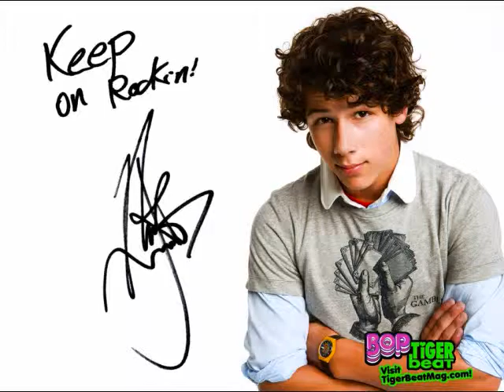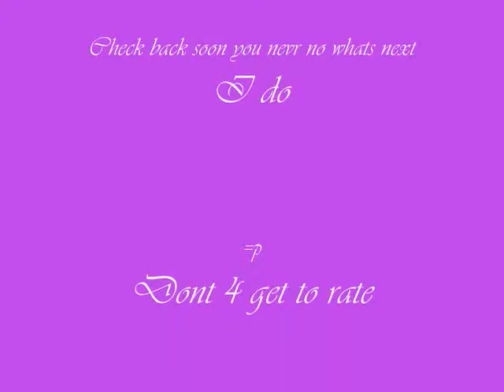We Fell Apart {A Nick Jonas Love Story} Chapter 12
*Ashely's POV*

Joe - * On his way to the bathroom*

Ashely - Wait, come here for a sec

Joe - *came up his body less than an inch away from mine*

Ashely - Look at your stomach

Joe - I cant see my stomach do you not see the big pecks

Ashely - Fine *took him to the bathroom* Look at the mirror Joe * I touched his cherry red stomach*

Joe - Ouch

Ashely - You want sex when you cant even hold your breath without hurting your stomach your never gonna get bett-

Joe - * Interupted me with his lips crashing into mine* Just being here with you makes me feel better. Stop worrying about me I'll be fine *Gave me a kiss on my cheek* Now if you dont want to see what i got I suggest you either close your eyes or get out of the bathroom

Ashely -  I'll leave *I walked out and grabbed my sidekick then went to Nick's room* Nick i cant belive you hurt your own brother I knew you were a bad boy but i thought you changed but i guess i was wrong

Nick - im the one whos changed what about you I feel like i dont know you any more you never kiss me like you did when we first met we never hang out anymore and lately all you have been doing is hanging out with Joe

Ashely - Well maybe if you and Kevin would help him i wouldnt be there all the time

Nick - *Gave me a look of hurt and disgust he grabbed his guitar and left*

Ashely - *I went back to Joe's room and sat in a chair with my head down as tears started to stream from my hazel eyes.*

Joe - *came over to me and pulled my hair to the side revealing my red face* Let me guess you got in a fight with Nick

Ashely - Go away Joe this is all your fault

Joe - *Stood me up and pulled me into a hug which instantly made me calm down* I should tell you something

Ashely - What is it

Joe - Nick...Nick...well he...

Ashely - Joe just tell me

Joe - He's been off his insulin for awhile

Ashely - What ! How long * I said letting go of Joe yelling*

Joe - Like 2 weeks

Ashely - No wonder hes been having these mood swings. I gotta go * I said pushing Joe away softly*

I knew exactly where Nick went. The ballroom level. I took the elevator down to the 3rd floor. I knew he was there I heard the piano. I heard him playing the song he played the night he was diagnosed with diabetes. A little bit longer. I could hear the hurt in his voice and i saw tears traveling down his face. Suddently the music stopped and I hear random keys crash down leaving an unpleasant sound. I finally went inside and came up behind Nick who was sitting down and wrapped my arms around his neck from behind. He stood up and I pulled him into a hug and he burried his head into my neck

Ashely - Nick, why werent you taking your insulin

Nick - *Pulled away from our hug* I dont know I just. I thought it might make me feel normal, not having to stick my self all the time

Ashely - Nick im sorry I didnt mean to go off on you like i did its just Joe is like my brother

Nick - A bother you kiss on the lips

Ashely - Well before that, Joe has helpped us get to where we are now, I can always talk to Joe.

Nick - I really dont want to talk about this right now

Ashely - Ok* I said holding Nick's hand walking towards the door* lets back to the room before someone notic-

There was a group of girls. Nick covered my mouth and with his other hand he pulled me with his chest to my back touching behind the door.

Nick - *Whispered in my ear* Just be quite

Ashely - *I nodded*

Nick - * Took his hand away from my mouth and wrapped both of his arms around my waist*

Group Of Girls - * Left*

Ashely - Nick you can let go now

Nick - I know i just like this position * He said kissing my neck*

Ashely - Come on can we at least get back to the room

Nick - As long as we do what I want

Ashely - I'll think about it

Nick - Why do you think about everything *he said stepping into the elevator* You know you want me

Ashely - Not lately you just seem so different like. like a ba-

Nick - Bad boy. Thats cause I am. I'm not sure why i changed you seem to like me this way.